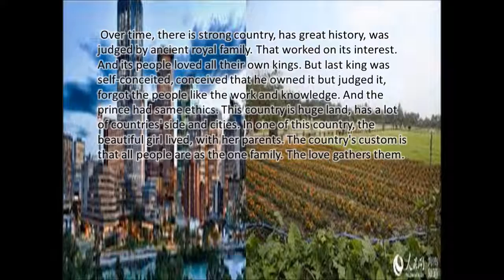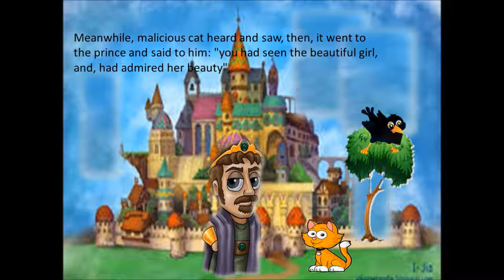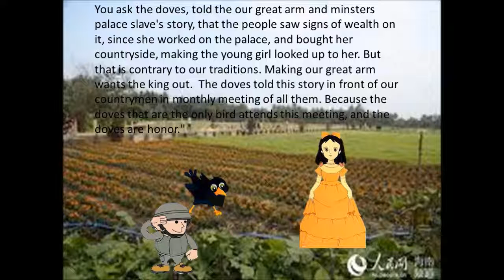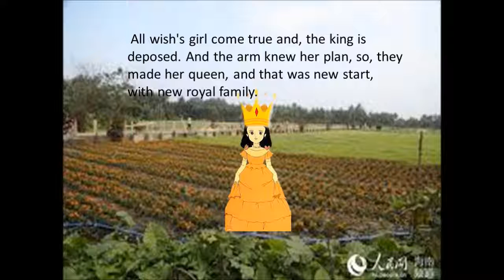the beautiful girl